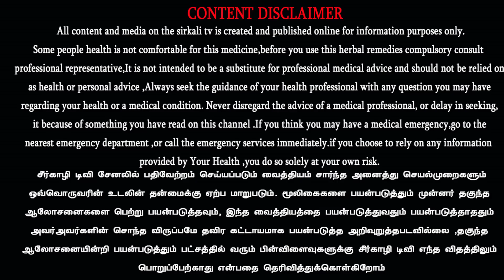காண்டாமிருக வண்டு மற்றும் சிகப்பு கூன் வண்டுகள் இடமிருந்து தென்னை மரங்களை எவ்வாறு காப்பாற்றுவது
தென்னையை தாக்கும் நோய்கள்

தென்னையை சீரழிக்கும் காண்டாமிருக வண்டு மற்றும் சிவப்பு கூன் வண்டு

சிவப்பு கூண் வண்டானது கருஞ்சிவப்பு நிறத்தில் மூக்கு நீண்டு காணப்படும். இவை தாக்கப்பட்ட தென்னை மரங்களில் (தண்டுபாகத்தில்) துளைகள் காணப்படும். அத்துளைகளின் வாய் பகுதியில் மரச்சக்கைகள் சுருண்டு காணப்படும். அத்துளைகளிலிருந்து சிவப்பு கலந்த பழுப்பு நிறத்தில் திரவம் வடிந்திருக்கும்.
சிவப்பு கூன் வண்டு | காண்டாமிருக வண்டுவிடம் இருந்து தென்னையை காப்பாற்றுவது எப்படி | how to save coconut tree from Beetle | (Red Palm Weevil) பற்றிய தகவல்கள் .